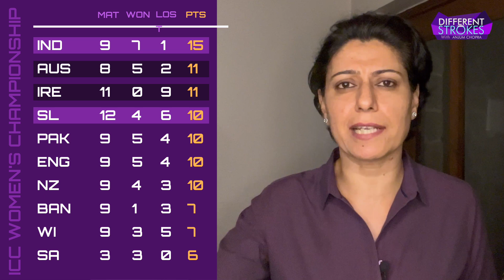Samson or Ishan who can play the Pant role? | WI vs IND Preview | 1st ODI | Anjum Chopra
For West Indies this ODI series is gather themselves and rebuild as they failed to qualify for the World Cup 2023. For India this series would play a vital factor in determining the squad for the World Cup. All that in today’s episode of differentstrokes